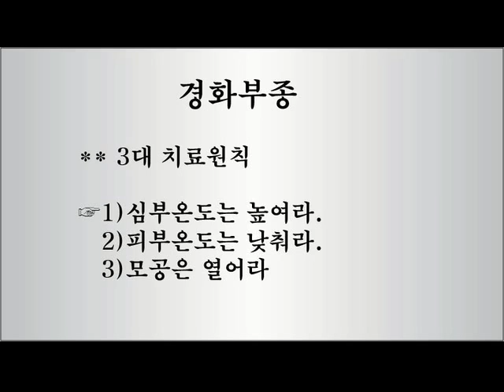경화부종 완치법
경화부종이 왜 발생되었나? 를 이해하는 것이 핵심포인트입니다.